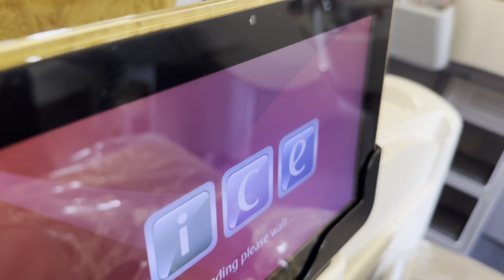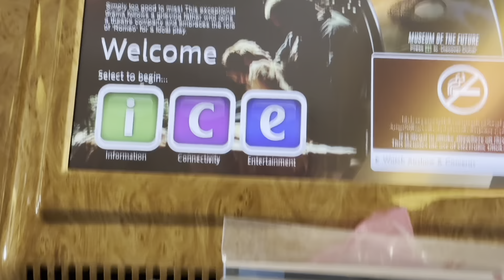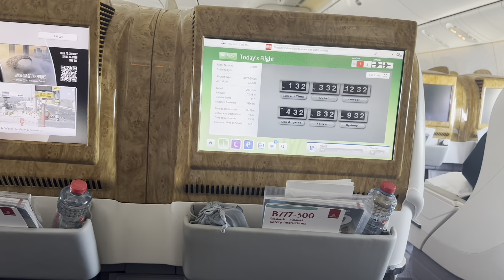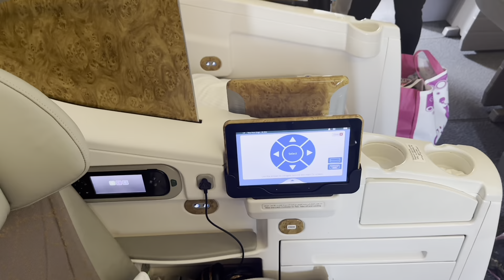Emirates Business Class Upgrade | Dubai to Lyon | Boeing 777-300ER Experience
I was booked in economy for my flight from Dubai to Lyon, but when I arrived at the gate, the ground crew surprised me with an incredible upgrade to business class with a smile! The flight was on Emirates' Boeing 777-300ER, and what a difference it made! From the lay-flat bed to the mouthwatering food, everything was just spectacular. The cabin crew's service was top-notch, making this a truly unforgettable experience. There's really no comparison between flying economy and business class. Massive thank you to Emirates for this amazing upgrade! Watch how it was on board Emirates Business Class—come along for the journey!